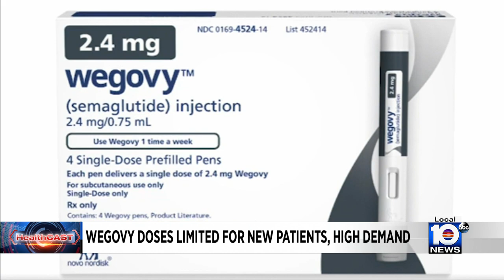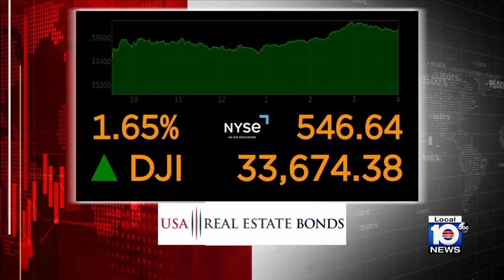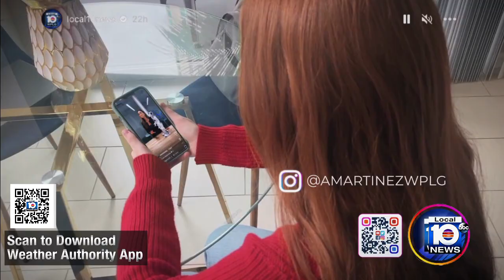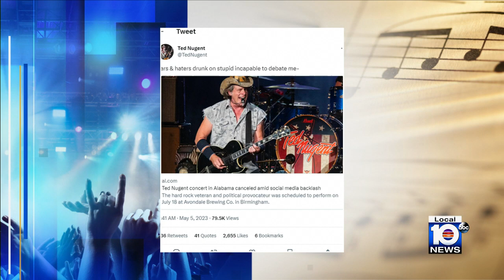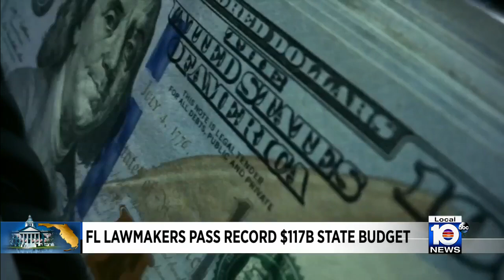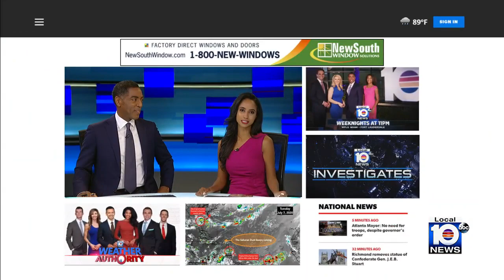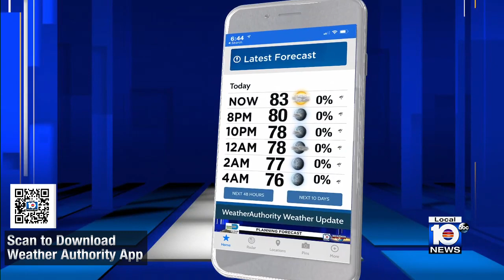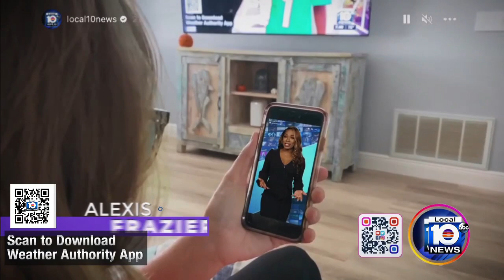Experts say beware of weight-loss drugs from compound pharmacies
Compounding pharmacies creating weight-loss drugs could be dangerous, expert says.